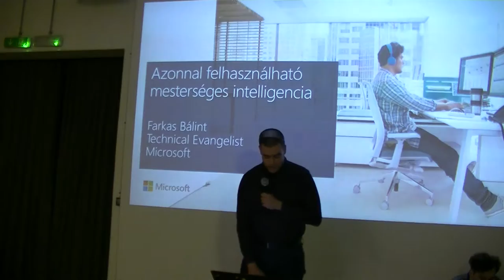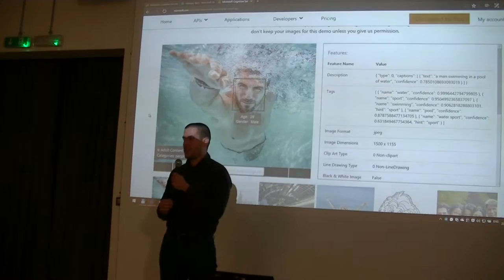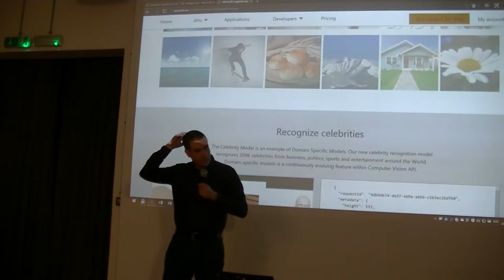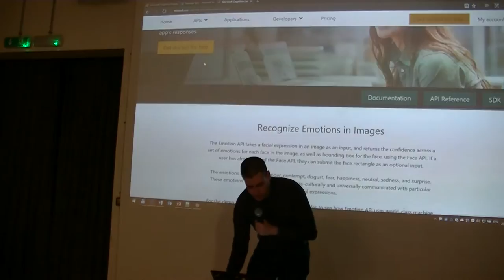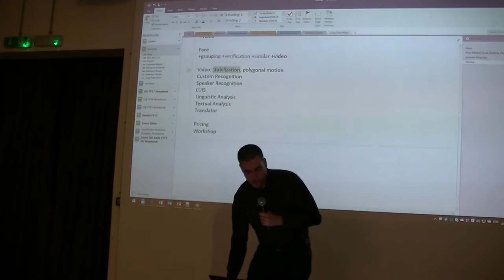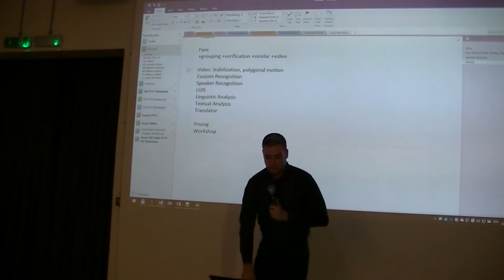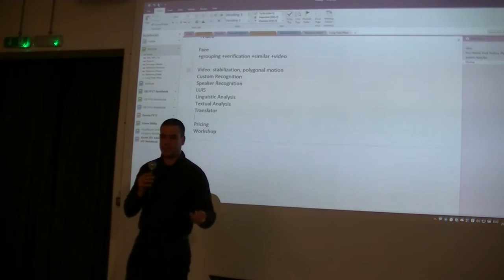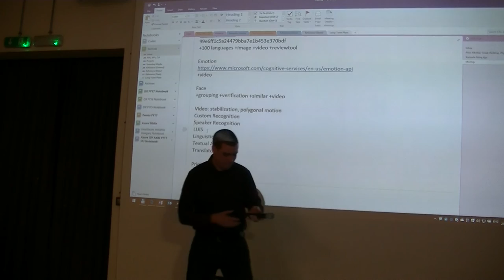Farkas Bálint (Microsoft): Azonnal felhasználható mesterséges intelligencia